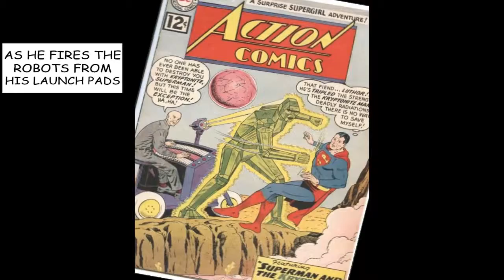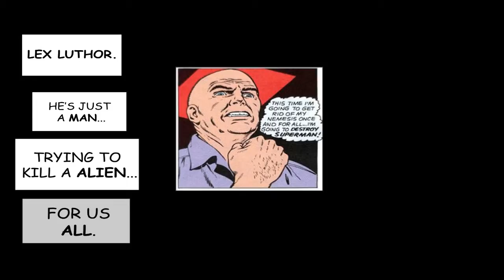Slut Charmer - Lex Luthor (Lyric Video)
LYRICS

lex luthor is a man hatching up ingenious plans
Thinking society can';t be trusted to themselves
but he met a man whos reputation soared became a big sensation
Made him feel so insecure, they might not love him anymore

since the superman got here
and he strikes him mighty queer
and so his lab spending countless hours
Striving to be the best without the power
Lex Lu- thor
Your a god i'm sure
A god who needs
just someone to beleive in him

He wants the adoration of the world
he wants to be the one who gets the girl,
sweeps her up off her feet
and flies with her far above the streets
But inside he's sad
as he fires the robots from all his launch pads

Cause he lost his red flowing locks and his face turns red when it gets to hot

Lex luthor
he is just a Man
trying to kill a Alien
For us All.